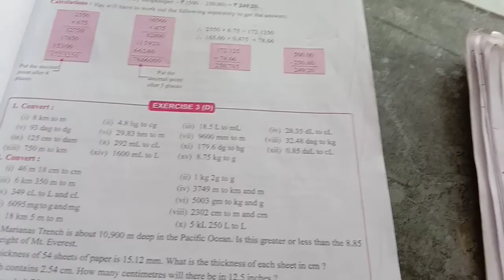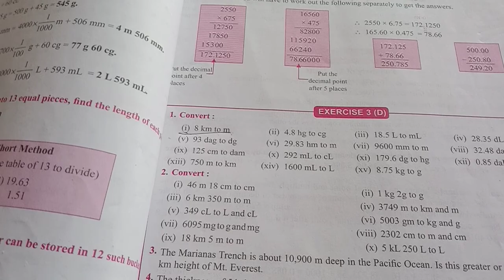Class-7 math exercise 3C